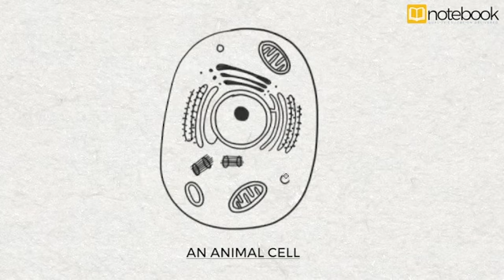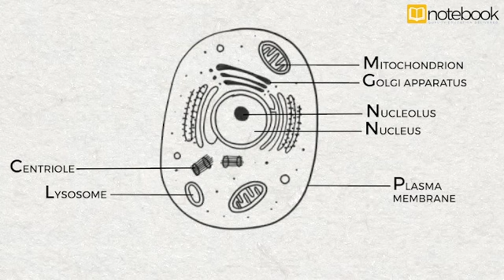CBSE Class 9 Science - Biology - Diagrams Made Easy - Animal Cell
In the Science exams, getting diagrams correct is half the battle won in the Biology section. Keeping this in mind, Notebook presents the 'Diagrams Made Easy' series of videos which help you master diagrams for your Final exams. Try drawing along for practice, and show us how you did on our Facebook page!